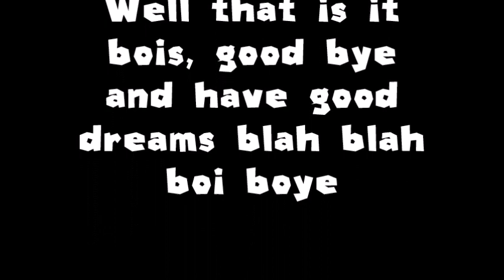SMBX Custom Level - Wham Bam Toilet Hand - by: FlatKiwi (Secret Pirate Game)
An alt video about a Zelda styled level that is created by FlatKiwi, featuring the toilet hand.. lol. ALSO FEATURING THE SECRET PIRATE GAME TOO!